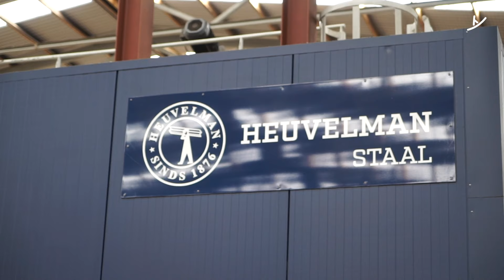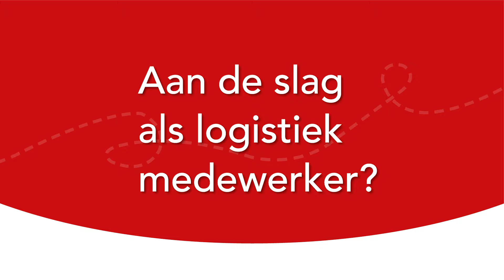Werken als logistiek medewerker bij Heuvelman | Covebo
Heuvelman Staal is op zoek naar nieuwe collega's. Werk jij graag bij een familiebedrijf waar omgangsnormen hoog in het vaandel staan? Zoek je een baan voor de langere termijn en weet jij van aanpakken? Solliciteer dan op de functie Logistiek medewerker.